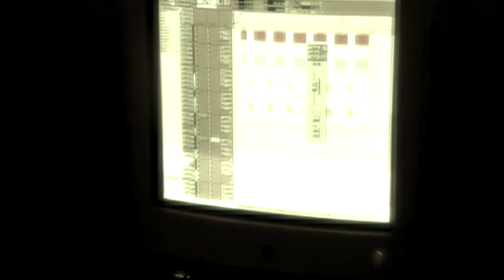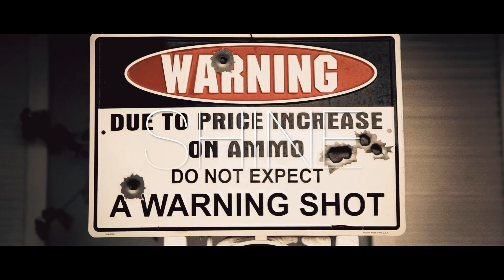PHILIEANO - SHINE ft. TOKO TASI (Official Video)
"SHINE" feat. TOKO TASI produced by Dj Motora

Dedicated In Loving Memory of Herminia "Mimi" Weil 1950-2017, Tatua Malaki 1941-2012, Suiamai Uia Malaki 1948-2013

on iTunes, spotify, pandora, tidal etc.

Doobie Raider Music 2018

Produced by DJ MOTORA for TeamKen Records
some elements in production played by The Doobie Raider

some elements of footage added and edited
by DOOBIE RAIDER FILMS